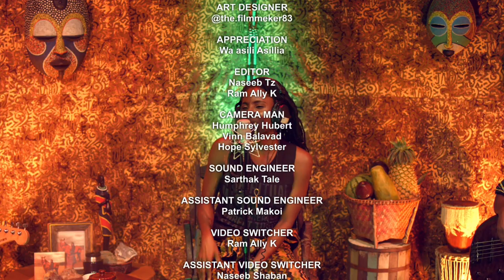Jah9 | Note To Self Unplugged | LIVE with Wanene TV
Out Friday, May 22nd, the fourth and final music video from Jah9’s Note To Self album, "Could It Be", anchors the narrative that ties the body of work together.

The release of the single is marked with the Jah9 - Note To Self Unplugged performance at Wanene TV, an online television platform based in Dar Es Salaam, Tanzania, this Saturday, May 23rd, which is also her Birthday/Earth Strong. The hour long broadcast will air at 12pm EST/ 5pm GMT/ 8pm local time Tanzania on Wanene TV, Jah9 and VPRecords YouTube page as well as streamed on Jah9’s Instagram page.

Wanene TV merges multiple social media platforms together and creates a space where fans and viewers can feel connected to the creation of the content they are viewing by asking questions to artists/celebrities and enjoying a personalized show from the comfort of their own houses or mobile devices.

In "Could It Be", Jah9 skillfully paints different images of herself, daring to ask as she does “Could It Be”, as if trying to find the core or essence of these different aspects. It wrestles, in many ways, with the overarching theme of self study by questioning the very fabric of what we come to understand as identity.

Shot and directed in Jamaica, by Samo Kush I and Fernando Hevia, the video ties into the visual aesthetic of Note To Self as it follows her in various communal settings, contrasted by solitary moments where she is seen trying to consolidate her external experiences. The song is a soulful contemplation on the self, and the music video does well to mirror the contemplation with unique angles, intimate shots and smooth transitions. The visuals can be used in this time to meditate on identity, to study ourselves, and to prepare for the changes in paradigm that are taking place before our very eyes.

“I delve into the nature of self; the way we are perceived by others, in contrast to how we perceive ourselves," Jah9 states. "With 'Could It Be', I was able to raise the age old debate; what is the true essence of the self? How much of who we are is a result of the environment/social atmosphere, and how much of it is who we truly are on a deeper level? These are just a few of the layers woven into this song," she concludes.

Follow Jah9